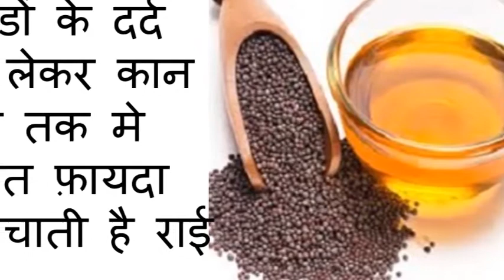जोडों के दर्द से लेकर कान दर्द तक मे बहुत फ़ायदा पहुंचाती है राई !! REMEDY UPDATES !!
जोडों के दर्द से लेकर कान दर्द तक मे बहुत फ़ायदा पहुंचाती है राई